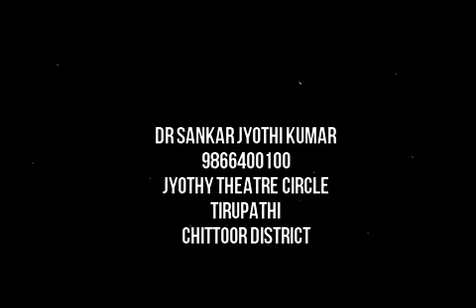కరోనా లక్షణాలు ఉంటే డాక్టర్లని సంప్రదించండి - consult doctor when corona symptoms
must consult doctor, when you observe corona symptoms.

call to 104 or 14410